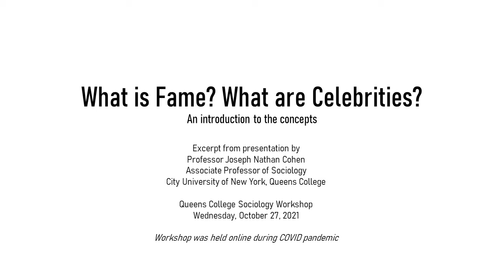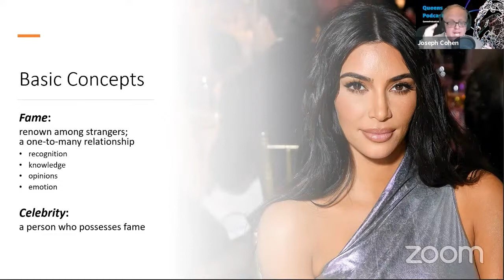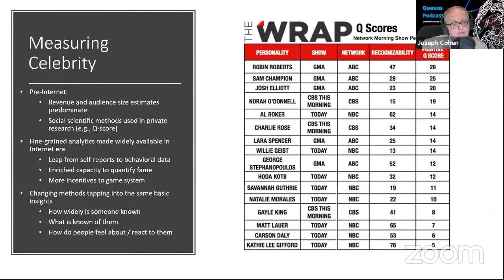What is Fame?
An introduction to the concepts of fame and celebrity.  This is an excerpt from a presentation by Professor Joseph Cohen at the City University of New York, Queens College at a joint presentation between Queens College's Sociology Workshop and the Queens Podcast Lab's Learning Series.